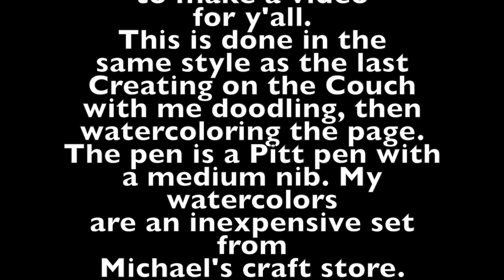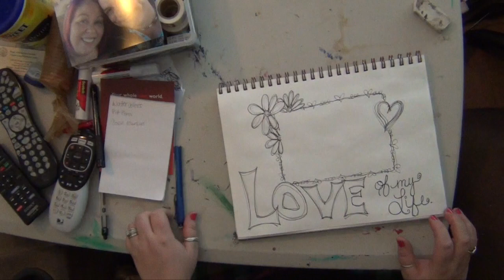Creating on the Couch Ep.7 - Love of My Life Art Journal Page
I'm sorry there's no voice recording on this one...I was tired...still recovering. It's the same technique I used on my last episode with doodling and watercolor. Hope you like the video anyways :D.

You can write me here:
Krazy Island Studios